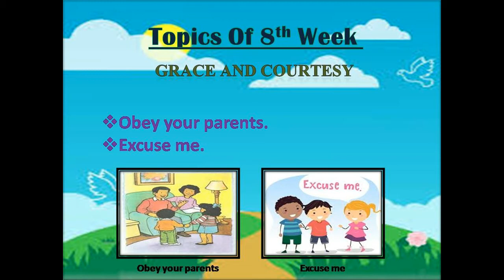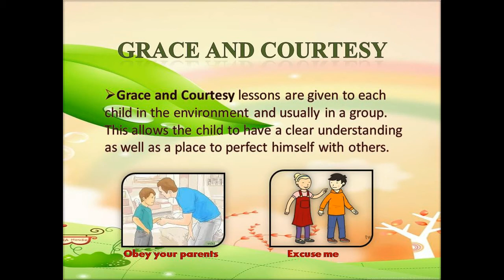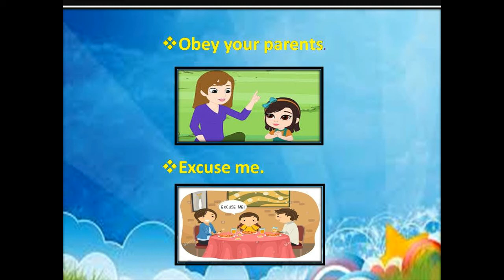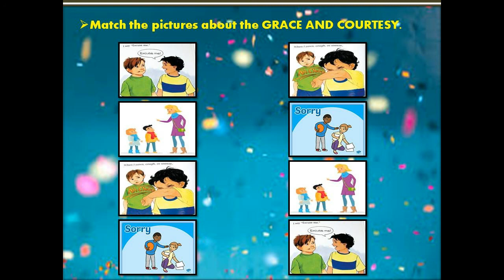Prep II Lab W8